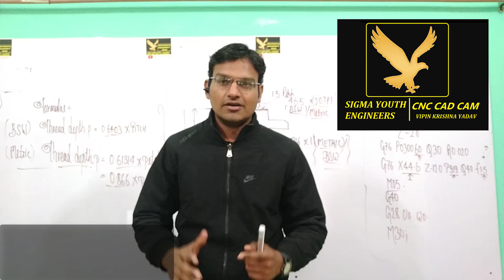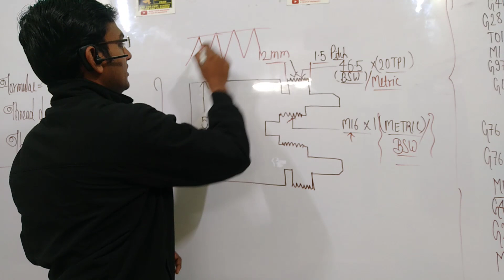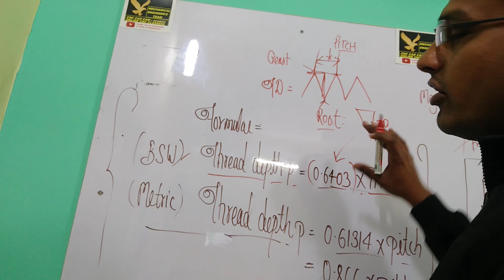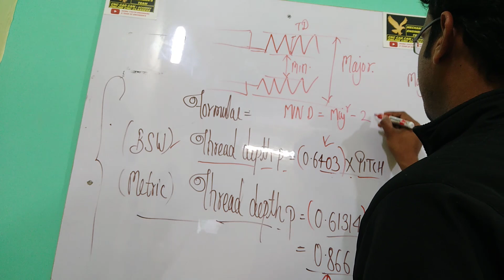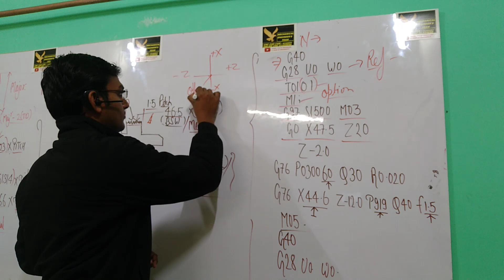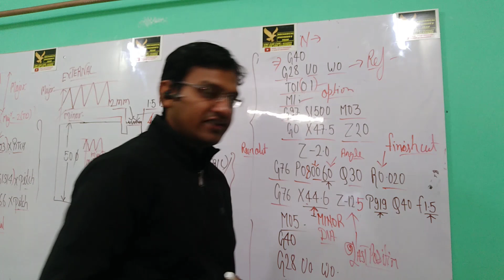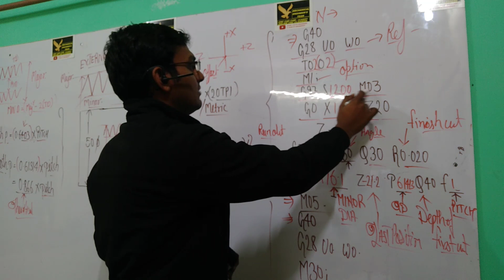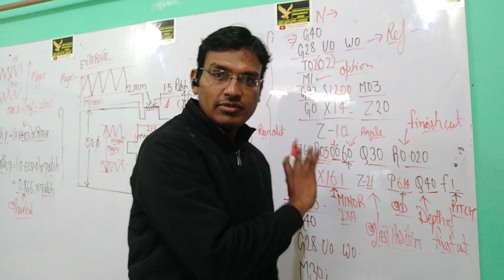cnc programming || internal threading program || g76 threading program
CNC PROGRAMMING || INTERNAL THREADING || EXTERNAL THREADING || G76 THREADING CYCLE

how to thread the inside of a pipe,
thread cutting procedure on lathe,
diameter before threading,
how to use a die to cut threads,
internal thread symbol,
thread tapping procedure,
cnc threading program examples,
g76 internal threading example haas,
cnc lathe threading program example,
cnc threading formula,
g76 taper threading cycle example,
g76 thread cycle generator,
metric thread cnc programming,
g76 threading cycle pdf,